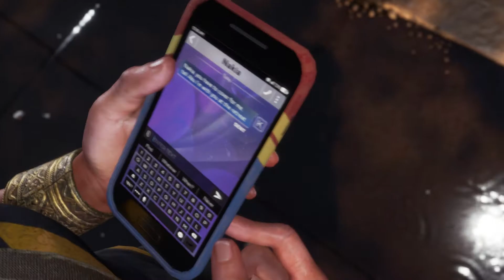Marvel's Avengers (PS5) Part 2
3665.)